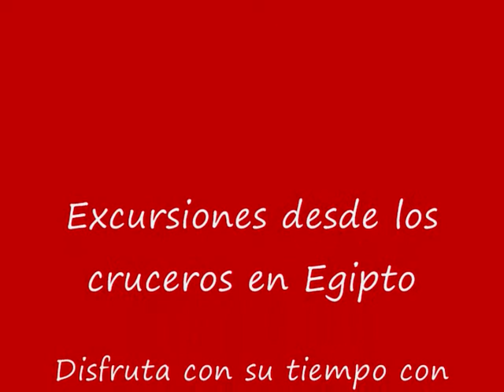Excursiones desde los cruceros en Egipto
All Tours Egypt te da la oportunidad de hacer excursiones desde los cruceros en Egipto para disfrutar de visitar los sitios turísticos en Luxor y Aswan. Disfrutas de visitar los templos y monumentos fabulosos en Luxor y Aswan. Y disfrutas de pasar buenos momentos en excursiones desde los cruceros en Egipto con All Tours Egypt. En excursiones desde los cruceros en Egipto vas a visitar el templo de Karnak y el templo de Luxor en la Orilla Oriental de Luxor. También vas a visitar el templo de la reina Hatshepsut, el Valle de los Reyes y los Colosos de Memnón en la Orilla Occidental de Luxor. Además vas a visitar el templo de Kom Ombo y el templo de Horus en Edfu. Y vas a visitar el templo de Filae, la Alta Presa y el Obelisco inacabado en Aswan. No pierdes esta maravillosa oportunidad y reservas excursiones desde los cruceros en Egipto con All Tours Egypt.

Te diviertes con All Tours Egypt de Sonesta nile goddes crucero Nilo y visitas los lugares más importantes en Luxor y Aswan. Y disfrutas de elegante y lujo crucero Nilo de 5 estrellas con 49 cabinas lujas, 4 habitaciones suites y 4 suites fundamentales con terrazas privadas. En este crucero vas a visitar el templo de Karnak y el templo de Luxor en la Orilla Oriental de Luxor. También vas a visitar el templo de la reina Hatshepsut, el Valle de los Reyes y los Colosos de Memnón en la Orilla Occidental de Luxor. Además vas a visitar el templo de Kom Ombo y el templo de Horus en Edfu. Y vas a visitar el templo de Filae, la Alta Presa y el Obelisco inacabado en Aswan.  Y puedes disfrutar de la magia del río Nilo. No piensas más y reservas excursiones desde los cruceros en Egipto con All Tours Egypt.

También All Tours Egypt te ofrece Movenpick Royal Lotus Crucero Nilo para disfrutar de visitar muchos lugares fabulosos en Luxor y Aswan. También hay un opción de un 3 noches / 4 días de crucero desde Aswan a Luxor o 4 noches / 5 días de crucero de Luxor a Aswan. En este crucero vas a visitar el templo de Karnak y el templo de Luxor en la Orilla Oriental de Luxor. También vas a visitar el templo especial de la reina Hatshepsut, el Valle de los Reyes y los Colosos de Memnón en la Orilla Occidental de Luxor. Además vas a visitar el templo de Kom Ombo y el templo de Horus en Edfu. Y vas a visitar el templo de Filae, la Alta Presa y el Obelisco inacabado en Aswan. Y vas a saber más informaciones sobre la civilización de los faraones egipcios. No pierdes tiempo más y reservas excursiones desde los cruceros en Egipto con All Tours Egypt.

Además All Tours Egypt te ofrece Steigenberger Legacy Crucero Nilo para disfrutar de la belleza de Luxor y la magia de Aswan. Y vas a tomar fotos inolvidables para recordar siempre este maravilloso crucero. También vas a ver la magia del río Nilo en este crucero. En este crucero puedes visitar el templo maravilloso de Karnak y el templo fabuloso de Luxor en la Orilla Oriental de Luxor. También vas a visitar el templo maravilloso de la reina Hatshepsut, el Valle de los Reyes y los Colosos de Memnón en la Orilla Occidental de Luxor. Además vas a visitar el templo de Kom Ombo y el templo de Horus en Edfu. Y vas a visitar el templo de Filae, la Alta Presa y el Obelisco inacabado en Aswan. Seguramente vas a disfrutar mucho en este crucero y vas a repetir este fabuloso crucero otra vez con All Tours Egypt.

Si está interesado en saber más acerca de Excursiones desde los cruceros en Egipto presione los siguientes enlaces:

Crown emperor crucero tour
Farah crucero Nilo
Crown Jewel crucero Nilo

Atentamente
Eman Osama